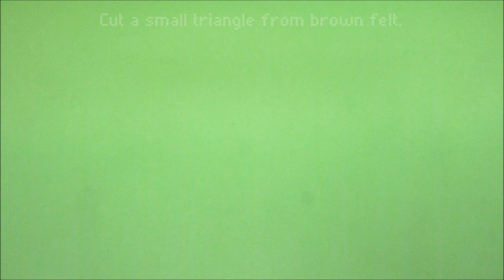Mario Kart Banana Plush DIY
This series of videos will teach you how to make your own Props, Items and Memorabilia from your favourite games.
This tutorial will teach you how to make this all time classic, the Banana from the 'Mario Kart' series.
Mario kart has always been my favourite game series, so this DIY project was particularly enjoyable.

Publisher(s): Nintendo
I do not claim to own any copyright images, logos or audio as this video is for non-profit and educational purposes only.